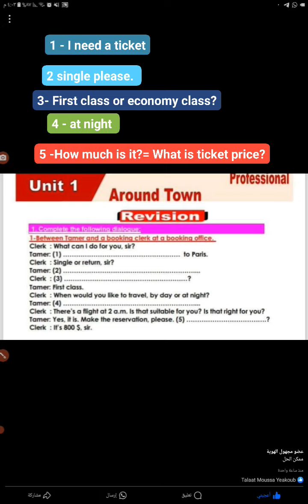تدريب علي المحادثة لطلاب الصف الثالث الاعدادي الوحدة الاولي انجليزي around d town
تدريب علي اجابة المحادثة @talaatmoussayeakoub1972
Prep 3 unit 1
How to make questions during conversation